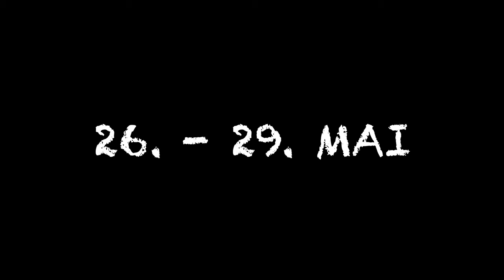Das Zelt steht! | Pfingstfest 2023 in Steinhausen an der Rottum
Pfingstfest 2023 in Steinhausen an der Rottum

26. - 29. Mai 2023

Freitag: 90er/2000er Party mit DJ DenniS und Ben Tyson
Samstag: Pfingst-Wies mit den ALBKRACHERn
Sonntag: Nachmittagsunterhaltung und Galaabend der Blasmusik mit Peter Schad und seinen Oberschwäbischen Dorfmusikanten
Montag: Frühschoppen, Nachmittagsunterhaltung und gemeinsamer Ausklang

Weitere Infos auf zelt.rocks